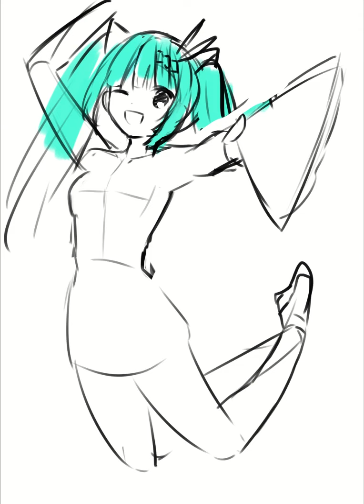[ Speed Paint ] Miku Magical Mirai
An Illustration for a collaboration Artbook by circle PRISMA

🎨Tools:
Clip Studio Paint EX
Cintiq 22